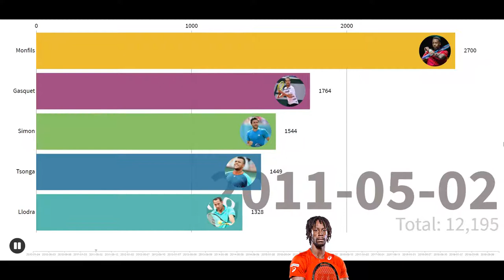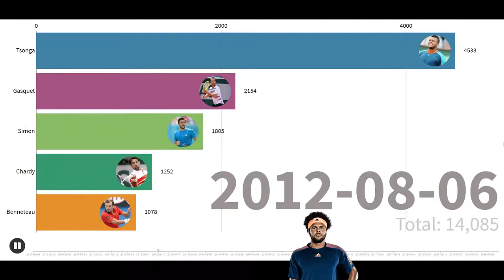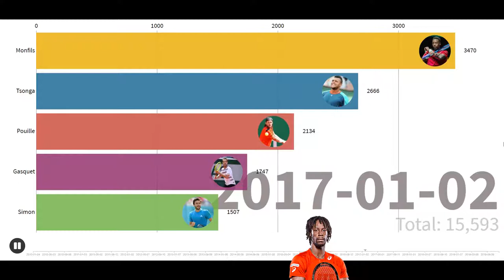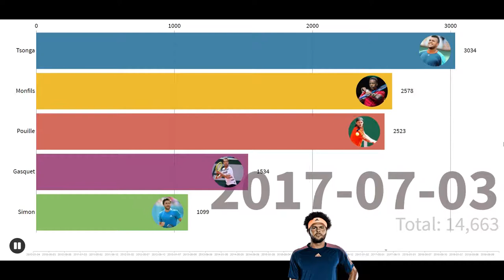Who's The Best French Tennis Player ? Ranking of Top 5 Men's French Tennis Players (2010 - 2019)